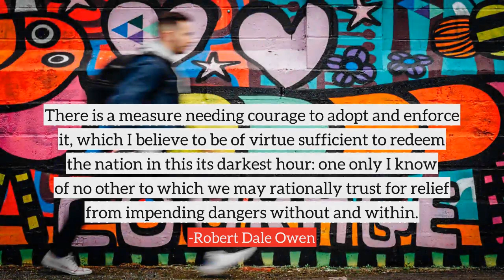Robert Dale Owen top Quotes, best quotes from Robert Dale Owen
Following are the few quotes from Robert Dale Owen, in this video
1) Wisdom, prudence, forethought, these are essential. But not second to these that noble courage which adventures the right, and leaves the consequences to God.
2) Boldness and decision command, often even in evil, the respect and concurrence of mankind.
3) Fulfill - you can far more than fulfill - the brightest anticipations of those who, in the name of human freedom, and in the face of threats that have ripened into terrible realities since, fought that battle which placed you where you now stand.
4) There is a measure needing courage to adopt and enforce it, which I believe to be of virtue sufficient to redeem the nation in this its darkest hour: one only I know of no other to which we may rationally trust for relief from impending dangers without and within.